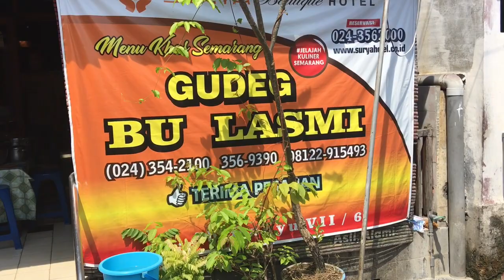Gudeg Abimanyu Bu Lasmi - Semarang